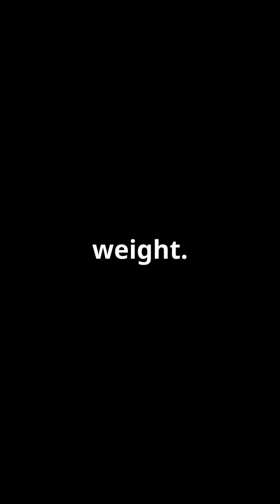Buzzing Wonders: The Secret Life of Bees! 🐝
✨Did you know bees visit 2 million flowers to make just one pound of honey? 🌸🍯 These tiny creatures are the backbone of our ecosystem and beyond fascinating!Hashtags: SaveTheBees BeeFacts Pollinators HoneyBees NatureLovers EcoFriendly BeeLifeTags: @NatGeo @GreenPeace @WWF